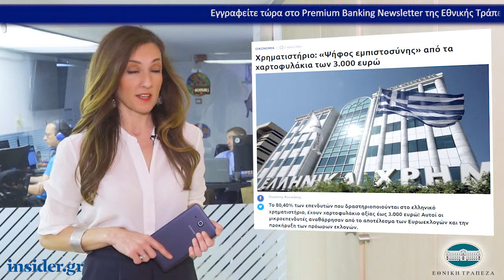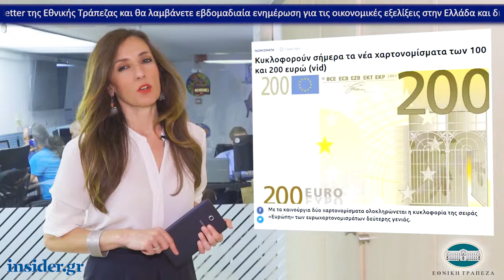Η οικονομία σε 1' από το insider.gr - 28/5/2019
-Χρηματιστήριο: «Ψήφος εμπιστοσύνης» από τα χαρτοφυλάκια των 3.000 ευρώ

-Τι αλλάζει στην χορήγηση ασφαλιστικής ικανότητας σε μισθωτούς και μη μισθωτούς

-Κυκλοφορούν σήμερα τα νέα χαρτονομίσματα των 100 και 200 ευρώ (vid)